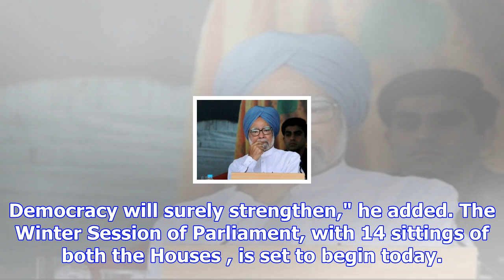Hope for positive, innovative arguments during winter session: pm modi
Prime Minister Narendra Modi on Friday said that he was looking forward for a fruitful Winter Sessio...